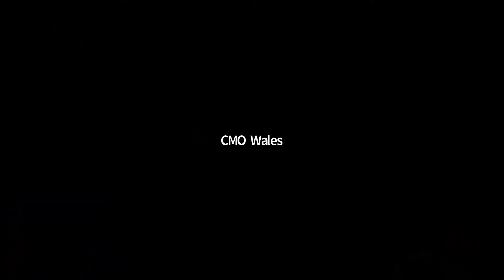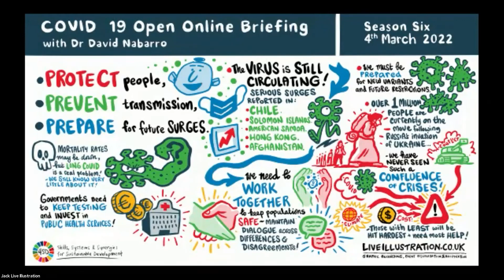S06 Briefing 05 - COVID 19 Open Online Briefing with Dr. David Nabarro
The Open Online Briefings with Dr David Nabarro offer an update on what he sees happening around the world from an interdisciplinary and people-focused perspective followed by interactive discussion with participants. His updates are based on the analyses and guidance provided by the World Health Organization and anyone is welcome to attend. Dr David Nabarro is a Special Envoy of the World Health Organization (WHO) Director-General on COVID-19, Co-Director of the Imperial College Institute of Global Health Innovation at the Imperial College London and Strategic Director of 4SD. The Series 6 COVID-19 Open Online Briefings take place every second Friday, at 17:30 CET . Sign up to the newsletter for reminders each week